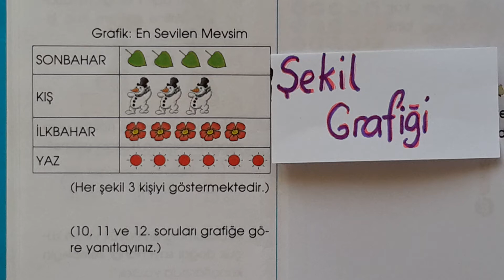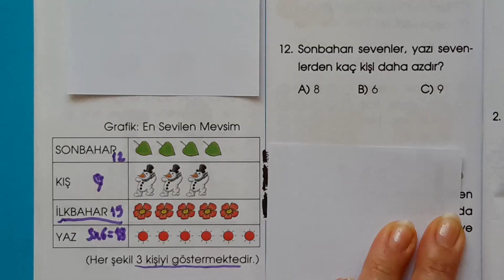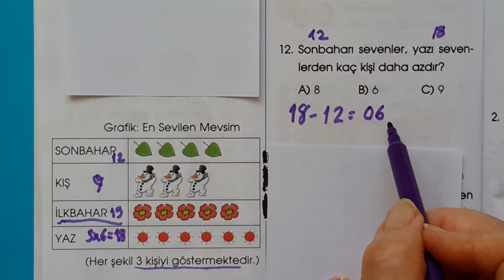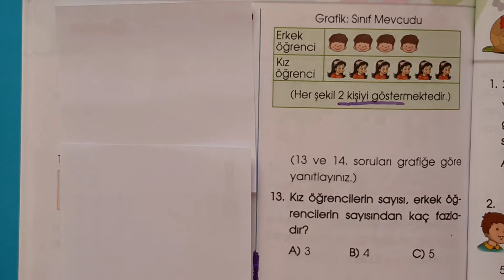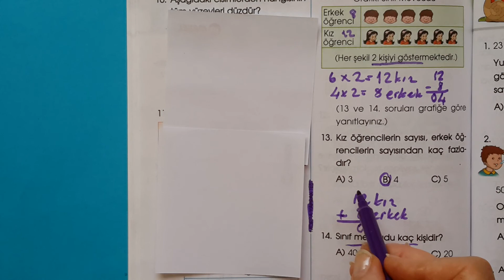2. SINIF / ŞEKİL GRAFİĞİ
Şekil grafiği nasıl yorumlanır?  İlgili sorular nasıl çözülür? Soru  çözerken nelere dikkat etmeliyiz?